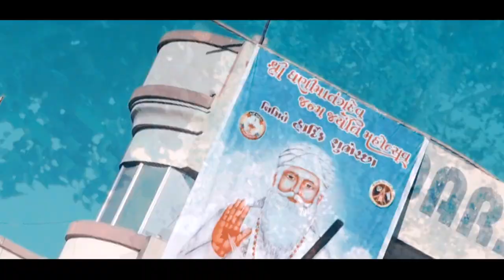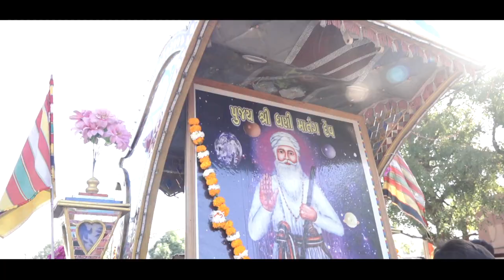શ્રી ધણીમાતંગ‌ દેવ જન્મ ‌જયંતિ મહોત્સવ ૨૦૨૧ મુંદરા મહેશ્વરી સમાજ 🙏🏻